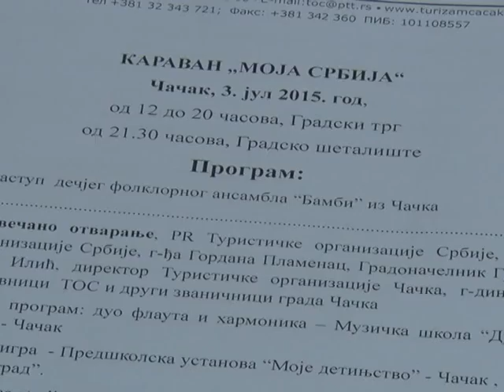30 06 KARAVAN MOJA SRBIJA